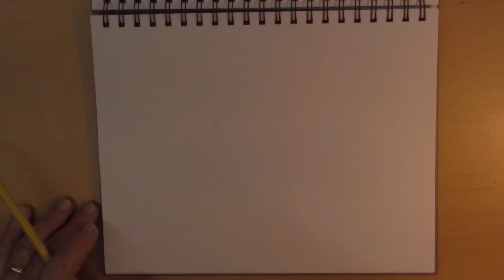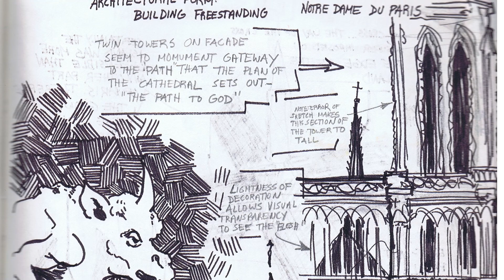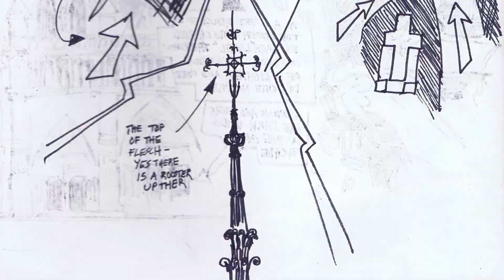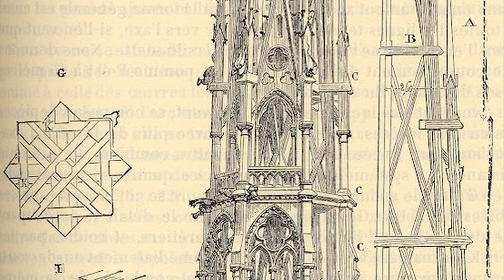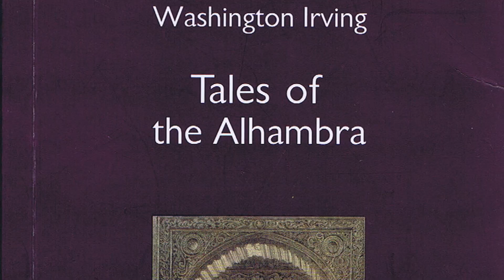Architecture CodeX #13 Notre Dame de Paris by Jean de Chelles, Pierre de Montreuil and others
ASHES TO ASHES:  Architecture Codex explores the damage done to the Cathedral at Notre Dame de Paris and considers the dangers and options for reconstruction.

0:00 Introduction
0:16 The Notre-Dame Fire
1:26 Restoration Through the Generations
2:00 The Damage to the Cathedral
3:23 From the University to the Cathedral
4:51 Considerations in Rebuilding
5:51 Restorative Designs that are Definitely Practical
6:56 A Story's Influence on Architecture